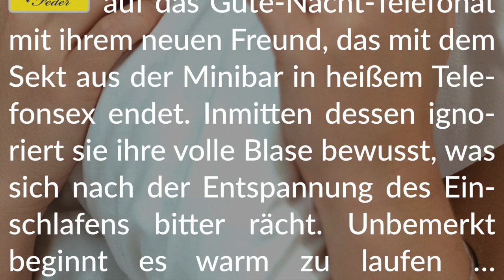Story Info: Liebesrausch 💧 Telefonsex mit nassen Folgen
Viel Spaß!